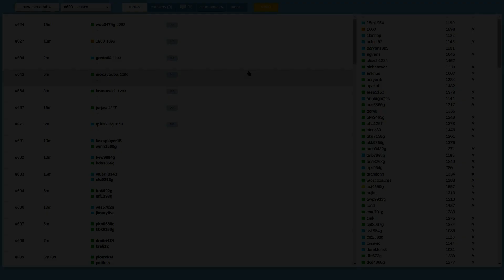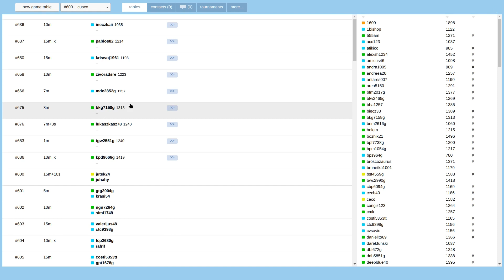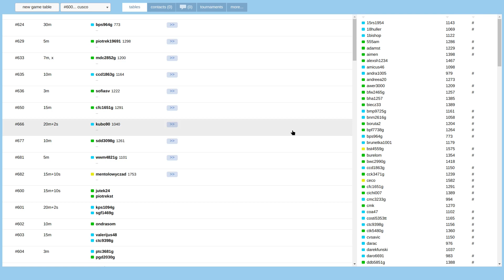Chess Programmer Plays Chess: PlayOk - episode 3 - King'scrusher's Attack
Chess variants (including Korean chess janggi!):
CONTENTS
00:00 Intro
00:25 Game 1
08:45 Game 2